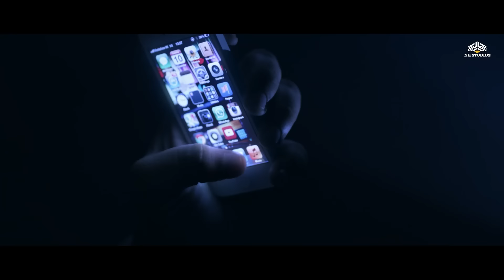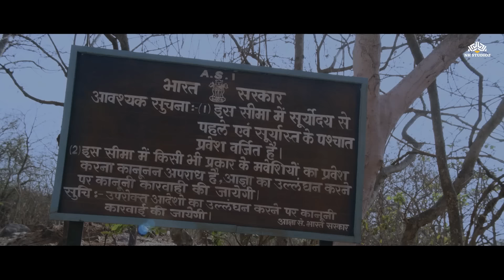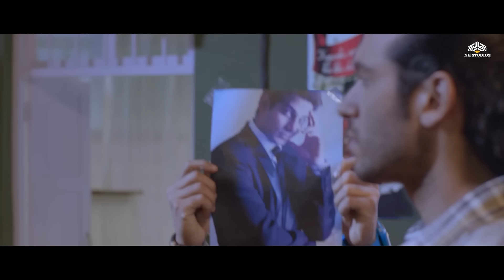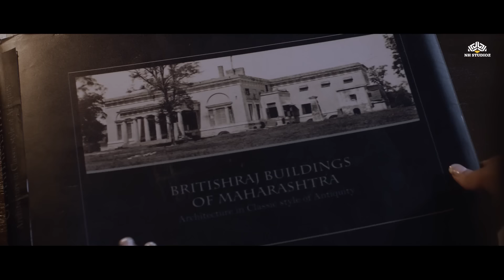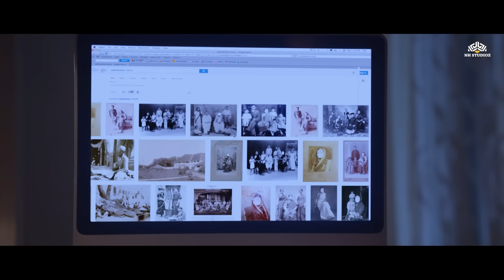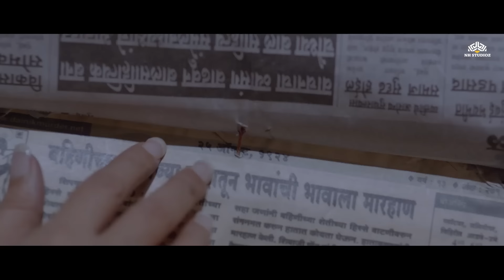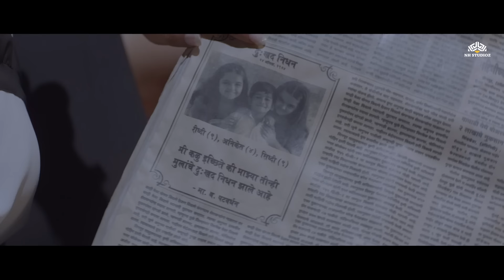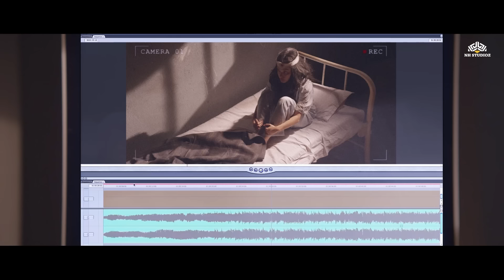Ragini MMS 2 Full Movie | Sunny Leone को दिखाए दिन में तारे | Latest Bollywood Movie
Sunny Leone को दिखाए दिन में तारे | Ragini MMS 2 Full Movie | Latest Bollywood Horror Movie

🔥 Don't miss out on the electrifying chemistry between Sunny Leone and the supernatural in this cinematic masterpiece. Let the haunting melodies of "Baby Doll" echo in your mind as you immerse yourself in the captivating storyline.

Sunny Leone ने Kapil को दिखाए दिन में तारे
kuch kuch locha hai
latest hindi songs
sunny leone movie
Meine khud ko Ragini MMS
sunny leone song
सनी लियोन कौन है
SUNNY LOENE HORROR MOVIE
sunny leone new movie
Sunny leone romantic scenes
TRENDING HORROR MOVIE
sunny leone horror scenes
sunny leone videos
jism 2 hd videos
How To Survive in the Wild
sunny leone HD Movies